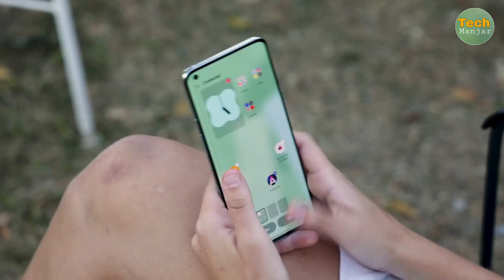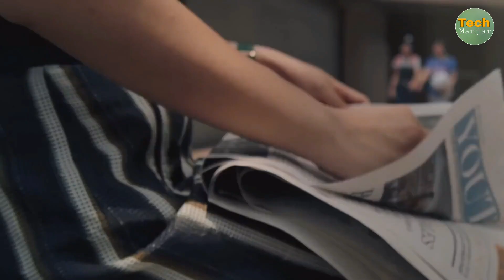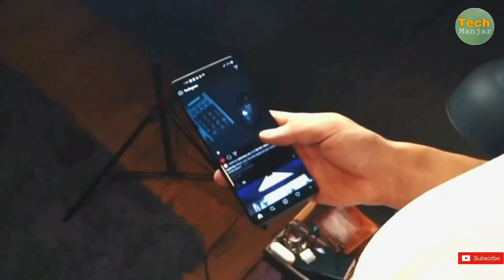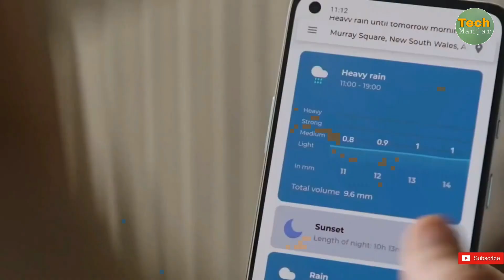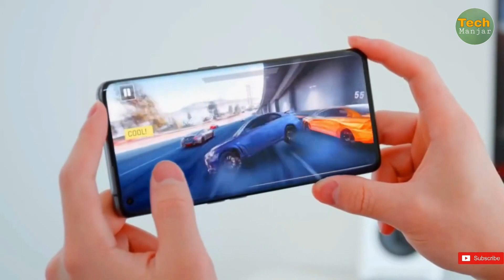OnePlus 10 Pro | Test Premium Smartphone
OnePlus 10 Pro OnePlus 9 RT OnePlus Nord 2 OnePlus 9 Pro OnePlus 10 Pro Unboxing OnePlus 9 RT Review OnePlus 10 Pro Specification OnePlus 10 Pro Price in India OnePlus 10 Pro Launch Deta in India OnePlus 10 Pro OnePlus 10 Pro Display 6.7 Amoled OnePlus 10 Pro Snapdragon 888+ OnePlus 10 Pro 108MP Camera Primer Lens OnePlus 10 Pro Battery 5000mAh OnePlus 10 Pro All Features OnePlus 10 Pro Complete information

Dil Se ❤️